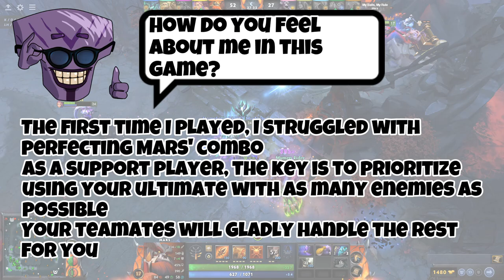WELCOME to my ARENA BLOOD in DOTA 2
This is my first time picking MARS in Dota 2. His ultimate provides a strong crowd control effect for any team regardless of his position in the game. When he catches you with his ultimate, welcome to his ultimate's arena. The arena that he and his teammates can use to trap and defeat their enemies.